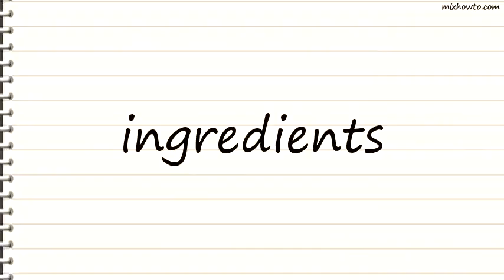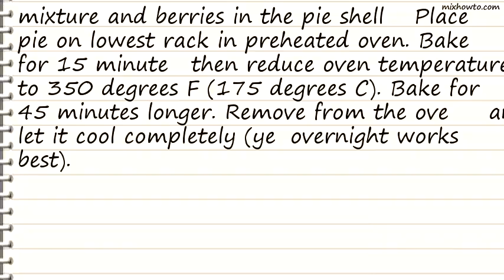Recipe Strawberry Brown Sugar Sour Cream Pie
INGREDIENTS:
-1 egg, lightly beaten
●3 cups sliced strawberries
●1 unbaked
●9 inch pie crust